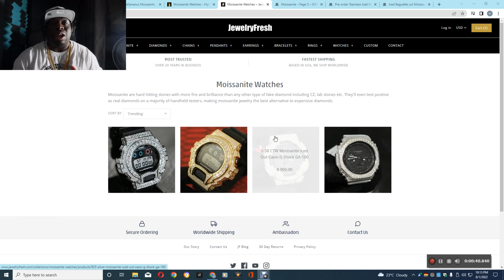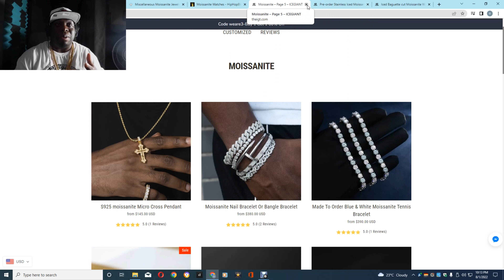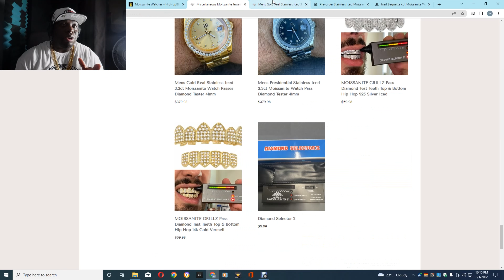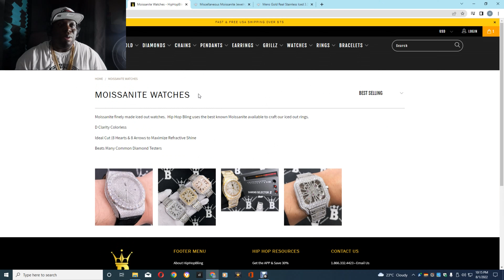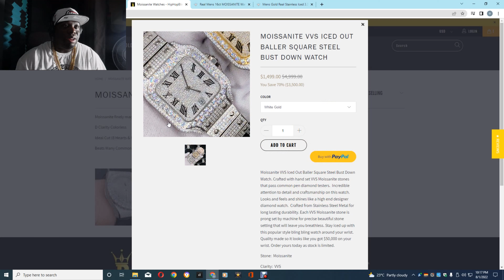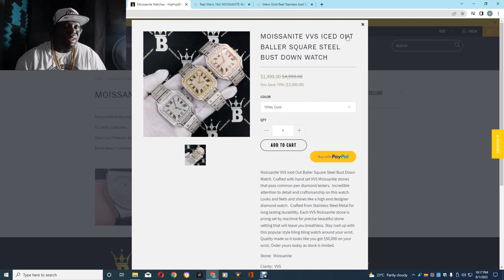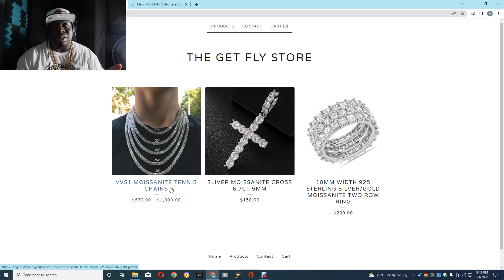Who Has the Cheapest Moissanite Watches harlembling vs jewelryfresh vs hiphopbling vs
Moissanite is a better stone then Diamonds in my Opinion